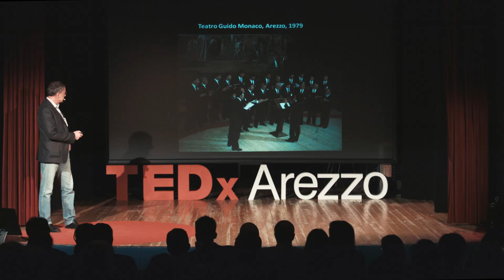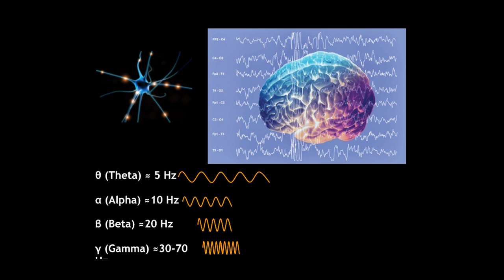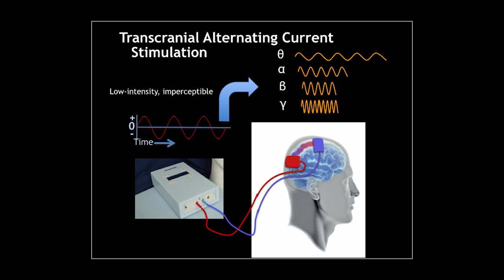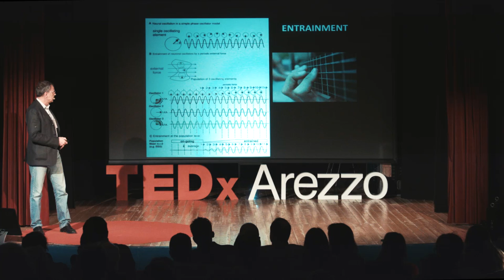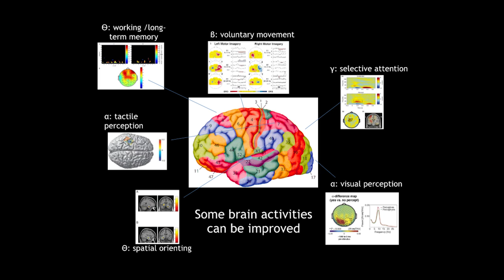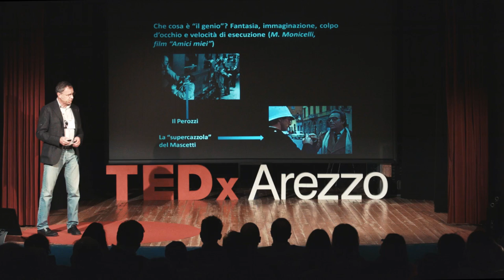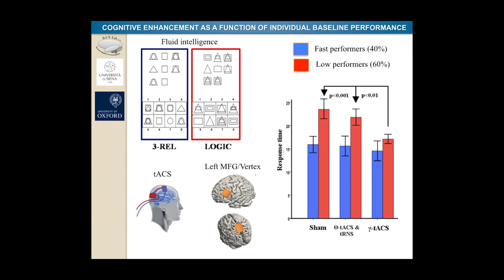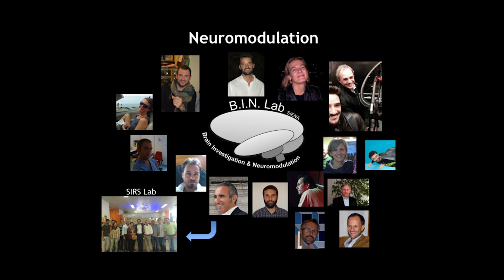“Accordare” il cervello | Simone Rossi | TEDxArezzo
This talk was given at a local TEDx event, produced independently of the TED Conferences. Le nostre cellule cerebrali, i neuroni, comunicano fra di loro producendo deboli correnti oscillatorie, rilevabili dalla superficie della testa attraverso l’elettroncefalogramma, sotto forma di veri e propri “ritmi”.

Con le metodiche di neuromodulazione non invasiva, cioè applicando sulla testa correnti -anch’esse oscillatorie- impercettibili, è possibile “guidare dall’esterno” l’attività cerebrale. Così, quando le frequenze fra oscillazioni indotte ed endogene coincidono, i ritmi cerebrali tendono ad amplificarsi, “accordandosi” più o meno come fanno le corde di una chitarra.

Alcune funzioni cognitive, come l’intelligenza o la memoria, possono beneficiare transitoriamente di questo effetto di risonanza, fatto che apre nuove prospettive di riabilitazione cognitiva.

Simone Rossi, MD, PhD, is Neurologist and Neurophysiologist, and is currently the director of the Brain Investigation & Neuromodulation Lab at the Department of Neuroscience, Neurology and Clinical Neurophysiology Unit, Azienda Ospedaliera-Universitaria of Siena, Italy, where he is also leading the Parkinson’s Disease and movement disorders clinical activity.

He has two national Associate professorship habilitations, in Neurology and in Human Physiology.

Dr. Simone Rossi has authored 107 publications on peer-reviewed scientific journals indexed by Current Contents-Life Science (and 9 chapters in books), with an overall Impact Factor of about 403 (mean per publication: 4), H-index: 39. He has more than 5300 citations.

He is currently listed at the rank n° 79 among the “Top 100 Italian Scientists”.

He is member of the Editorial Board of “Behavioural Neurology”, of “Brain Stimulation”, of ISNR Neurology and of Clinical Neurophysiology and is President of the Italian Society of Psychophysiology. He is also occasional reviewer of 73 international scientific journals in neurology, neurophysiology, psychiatry and neuroscience areas (including Nature Reviews Neurology, Neurology, Annals of Neurology, J. Neurosci., Trends in Cogn. Sci., Curr. Biol., Biol. Psychiatry, Am. J. Psychiatry, etc…..). He is Referee for the Medical Research Council (MRC) UK, for The French National Research Agency (ANR) and for the Netherlands Organisation for Scientific Research.

Dr. Simone Rossi is –or has been- granted as Unit Leader in many Italian research projects and is responsible of the local neuroscientifc aspects in two European granted projects in Robotics (with Prof. Domenico Prattichizzo).